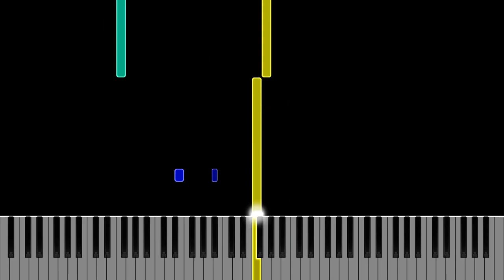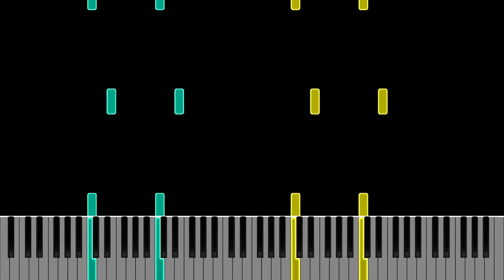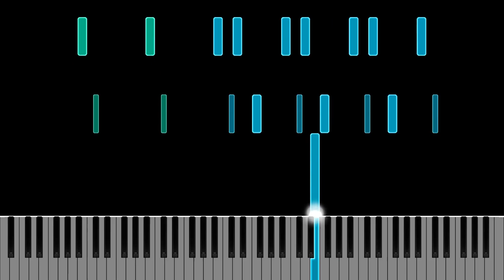ЯUSH Я#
Creator: me